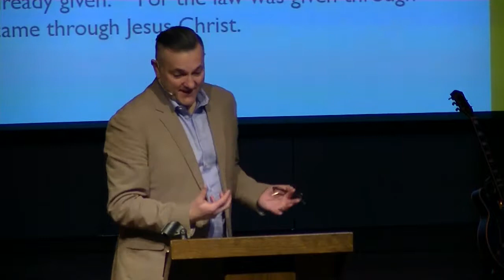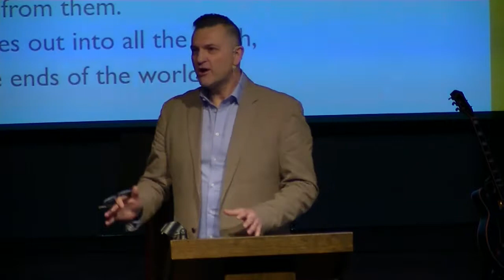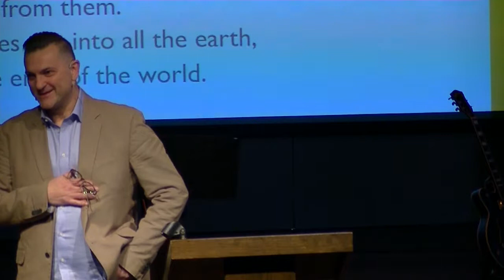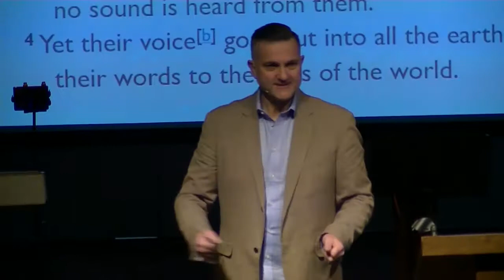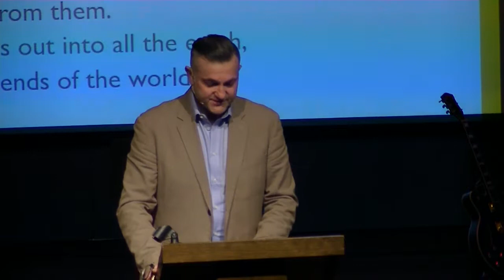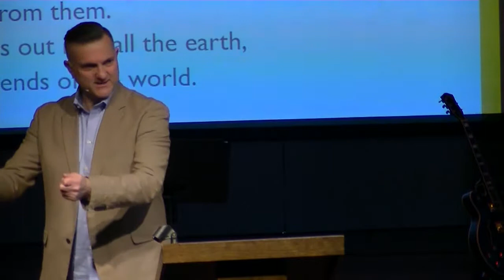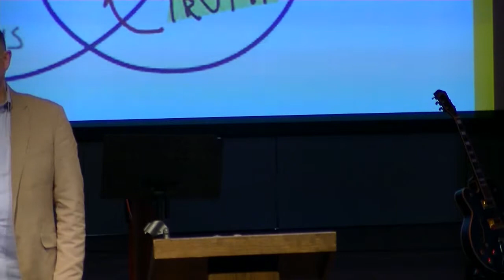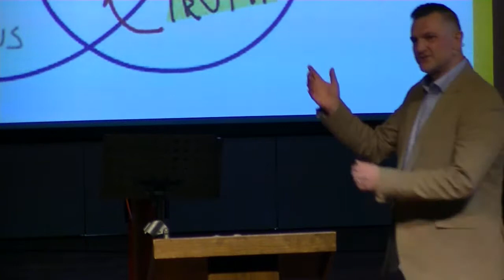22/07/18 - Rev Dr Angelo Cettolin - Following Jesus